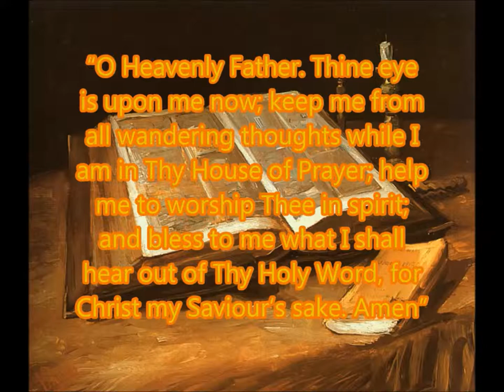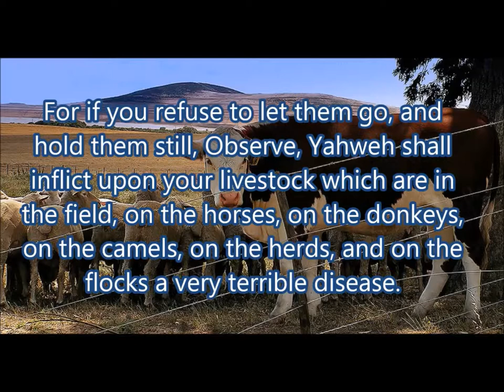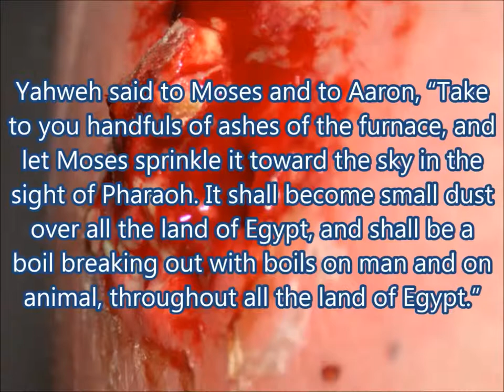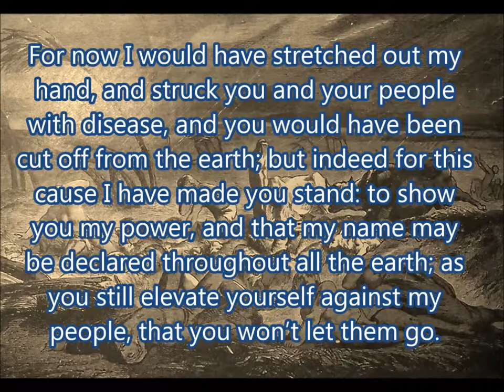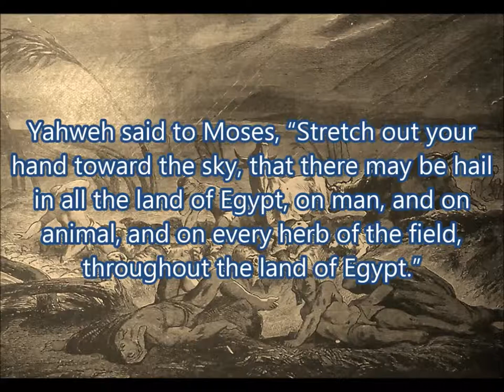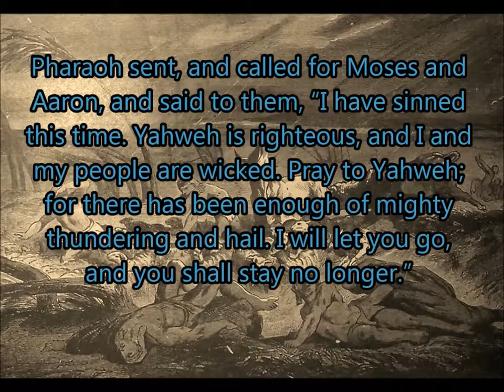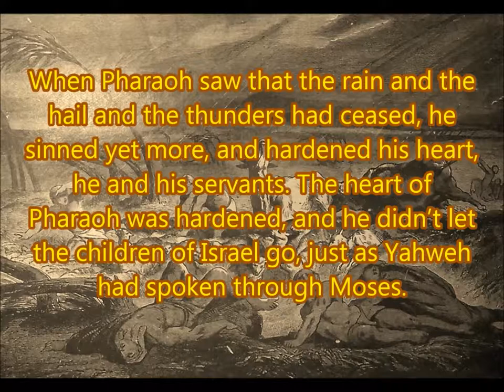Daily Visual Bible: Exodus 9: Livestock, Boils and Hail Pharaoh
God sends more plagues